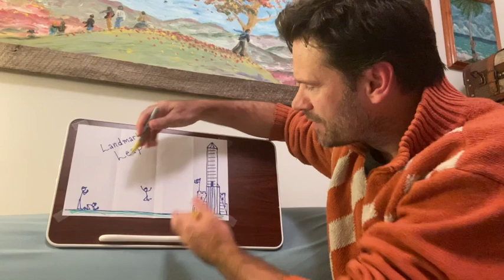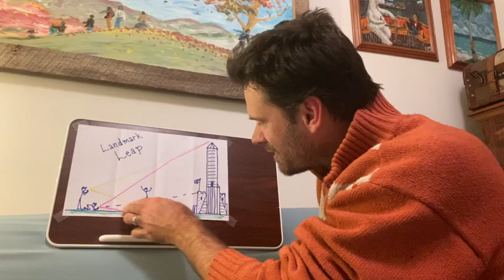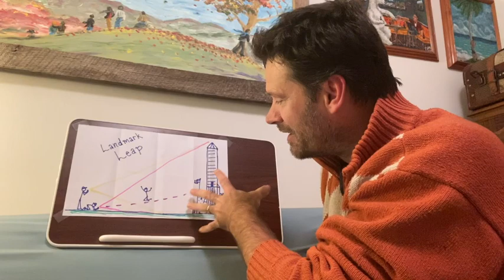Landmark Leap 2020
Isaiah Mosteller's tips for capturing great "leaping" pictures with landmarks in the background.